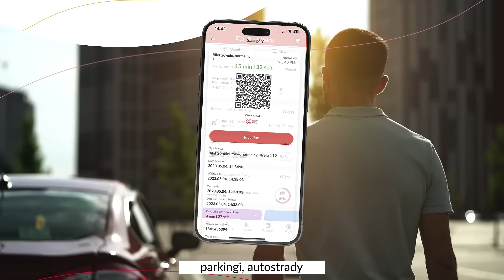Aplikacja PeoPay Baaardzo Twoja!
W apce znajdziesz rozwiązania idealne dla Ciebie! Nie czekaj – pobierz.